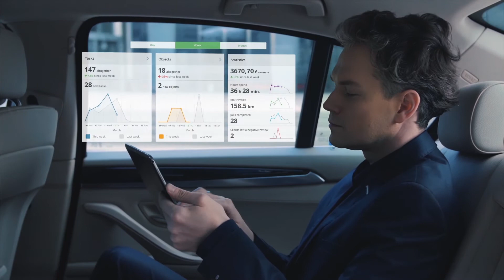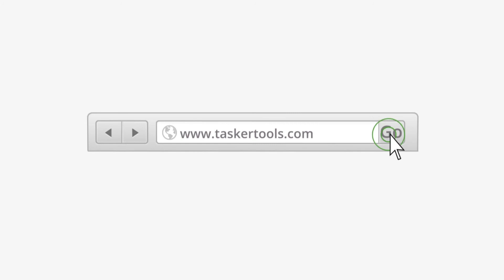What is Frontu (formerly Tasker)?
Frontu (formerly Tasker) is a flexible and effective tool for managing tasks, processes and employees.

Made for businesses with a mobile workforce, it connects your office employees with your field force representatives in real time:
1. your field force representative uses a personalized app on his Android device
2. your office employee manages the process through the web portal.

This setup provides an opportunity to effectively assign tasks, perform them successfully and control the process throughout.

FRONTU. Perfection in field force management.